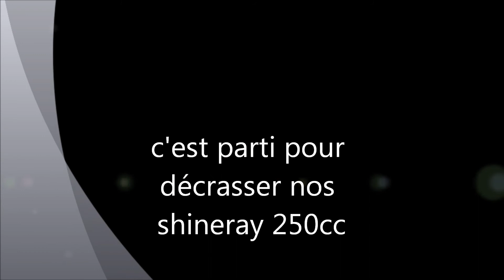décrassage de nos shineray 250cc